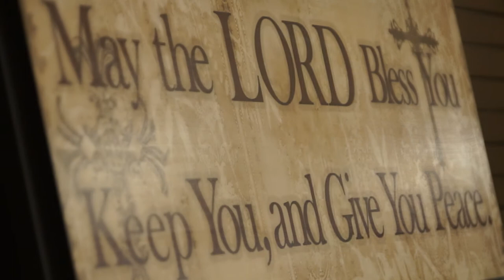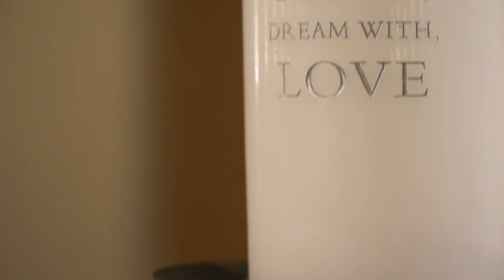Robbie & Kyler - Intro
Robbie and Kyler's intro video. Song is "Home" by Phillip Phillips and is not owned by LemonDrop Productions..